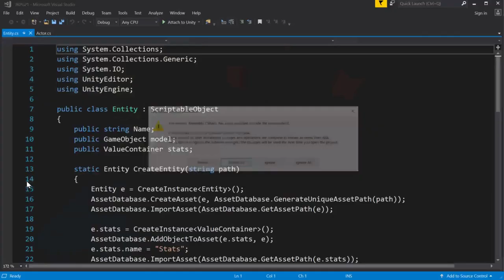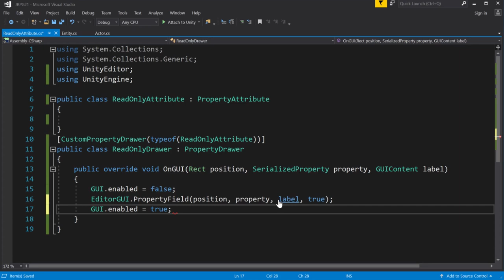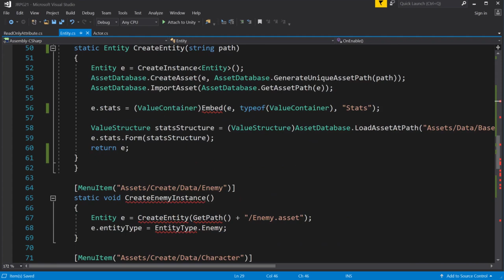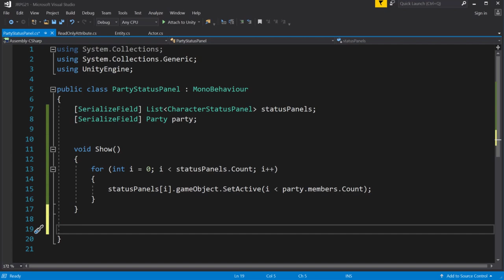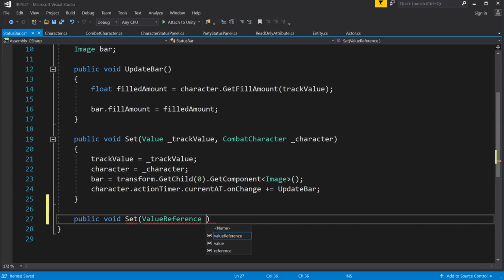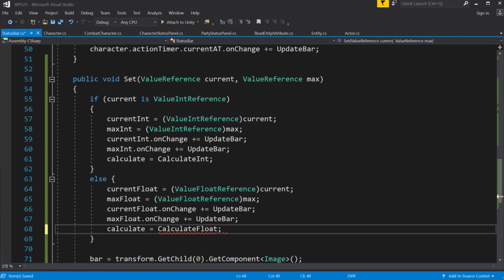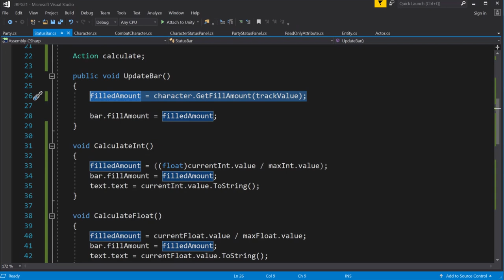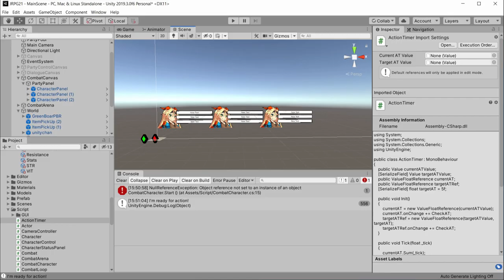Unity JRPG Tutorial EP18 Status Panel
Welcome to episode 18 of unity tutorial on how to make JRPG like game in Unity. In this episode we will implement Status Panel to track the status of your party in the game. Statistics like HP or MP, or experience progress. All those stats will be tracked and monitored through use of status panel.